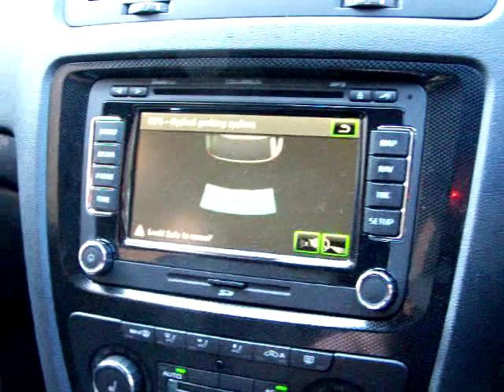Skoda Octavia Vrs Rear View Camera and Columbus Navigation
OEM VW Scirocco Camera fitted to my Vrs